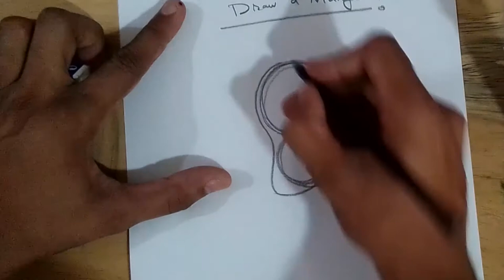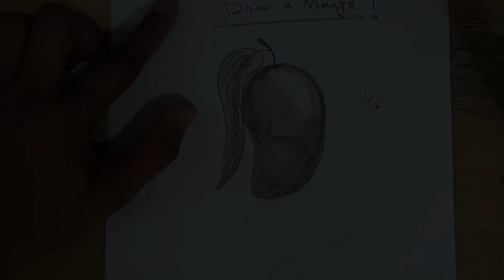How To Draw A Mango in 3 easy Steps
This video shows how to draw a mango in 3 easy steps. Those who are interested can learn how to draw a mango by themselves.